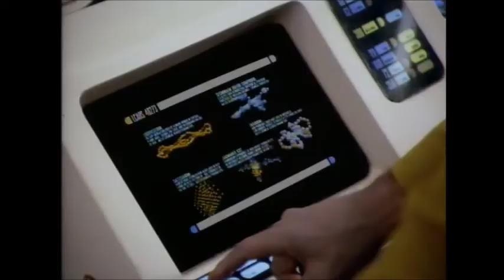Hollow Pursuits Engineering discovers Invidium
The Engineering team with Barclay's help put their minds to the task and discover that Invidium has been making the Enterprise malfunction.